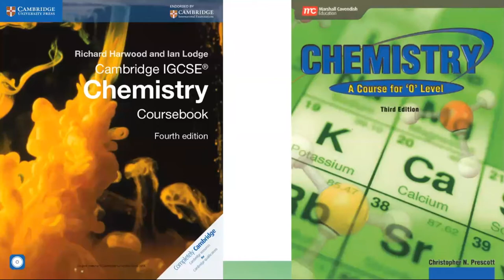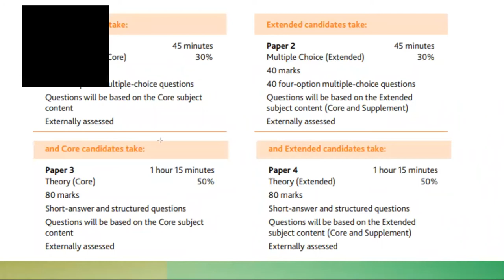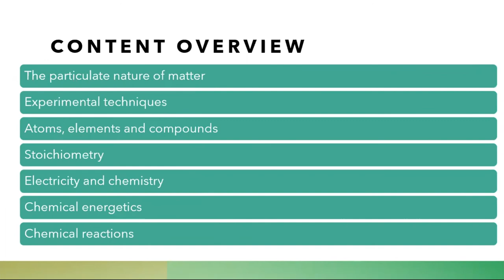An Introduction to IGCSE Chemistry